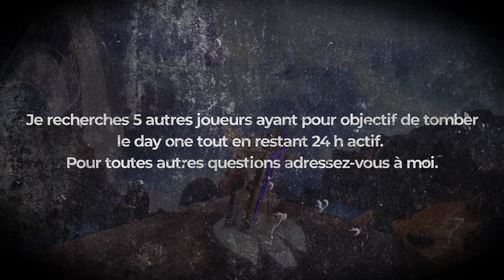Day one Raid lightfall annonce.